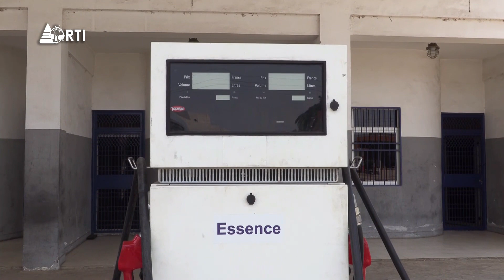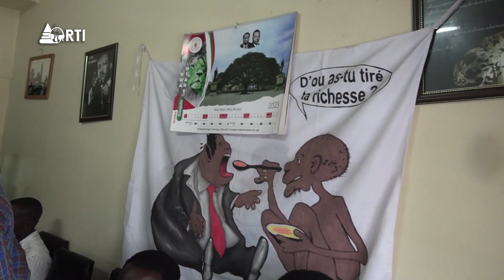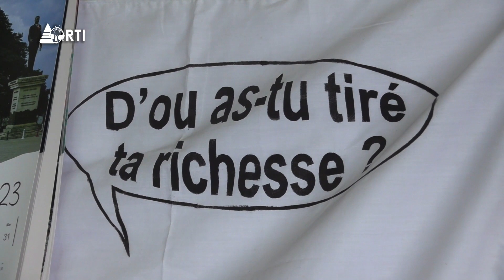Isanganiro : Amakuru yo ku wa 02 Munyonyo 2023